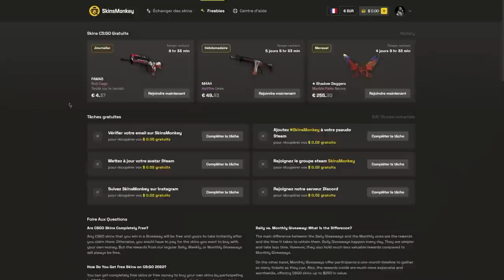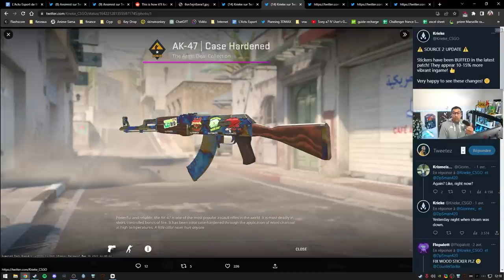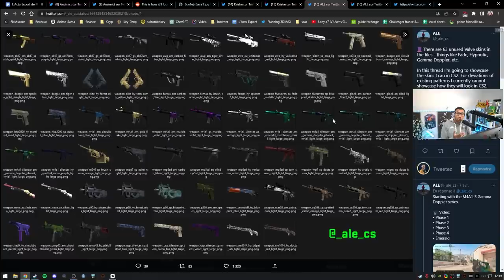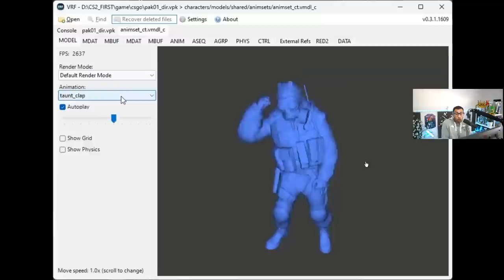MISE A JOUR DE DINGUE COUNTER STRIKE 2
Grosse mise à jour Counter strike 2, valve est super actif pour la fin de csgo. anti cheat, skins, hitbox. 35% de bonus sur vos dépôts